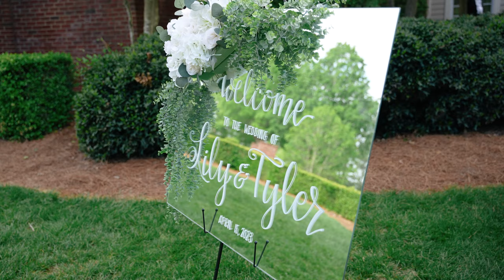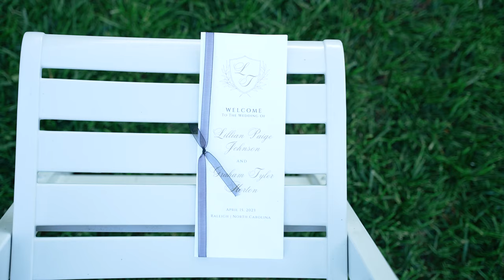The Country Club At Wakefield Plantation Wedding | Lily + Tyler in 4K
To see all of the gear we use and recommend,

MB01LSYQ9OWIT4A
MB01PKZ7LHZND1G